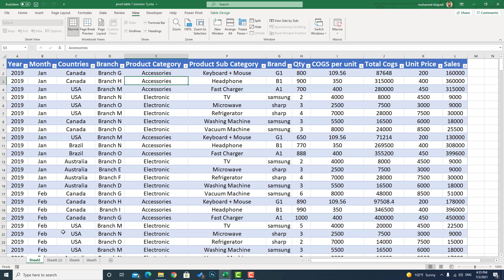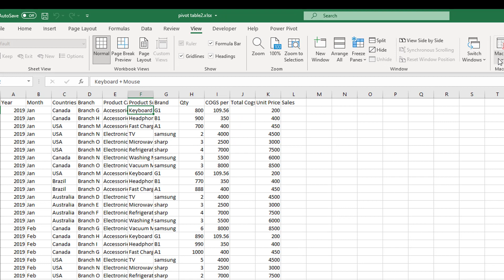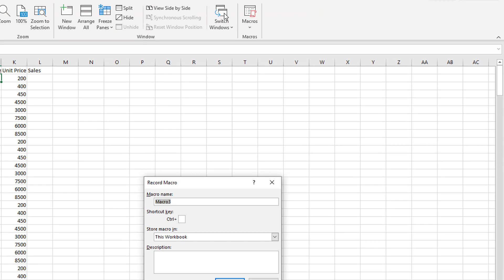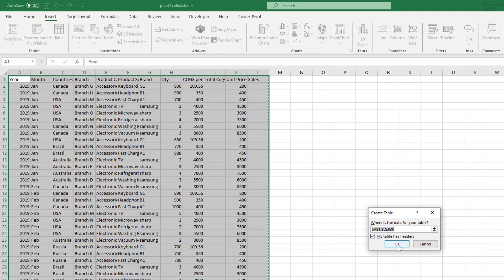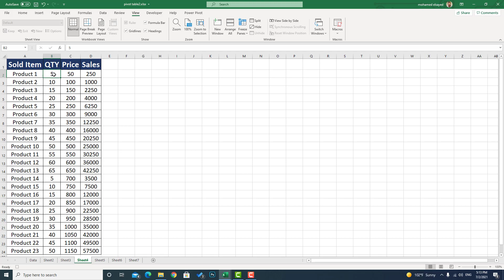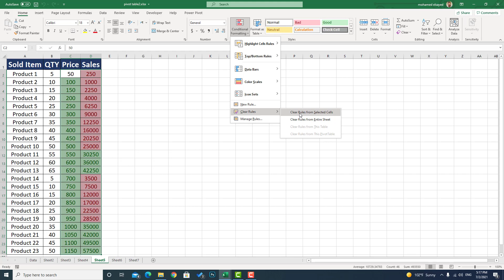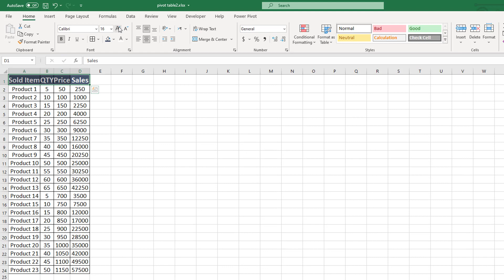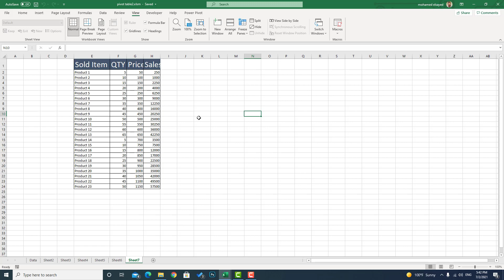MS Excel Macro | تعلم برنامج الأكسل - شرح الماكرو